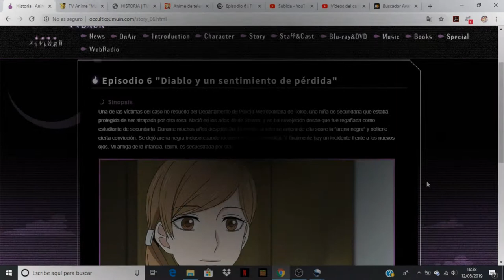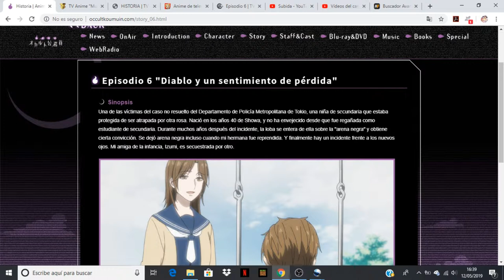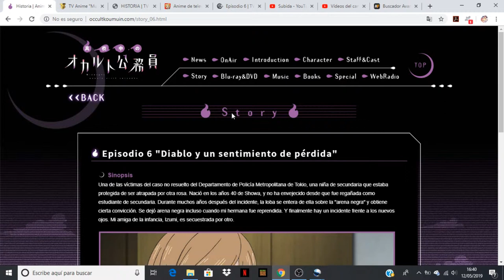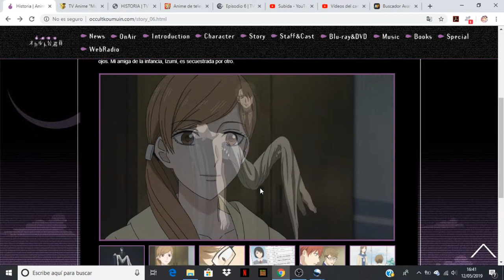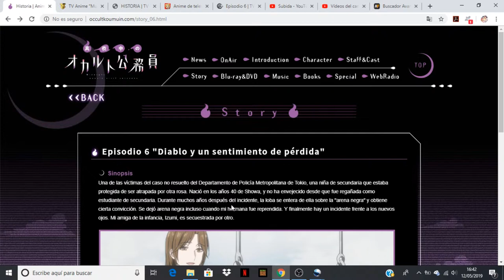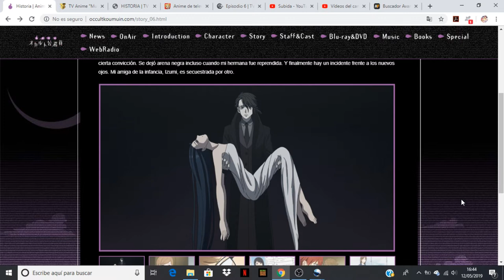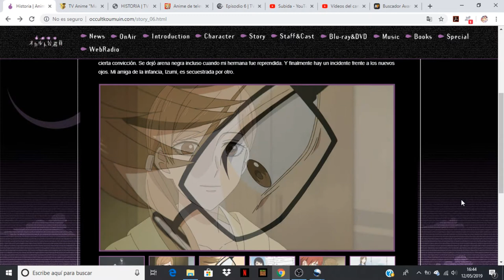Mayonaka no Occult Koumui comentando avance del capitulo 6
Anime Opening and Ending: Mayonaka no Occult Koumuin